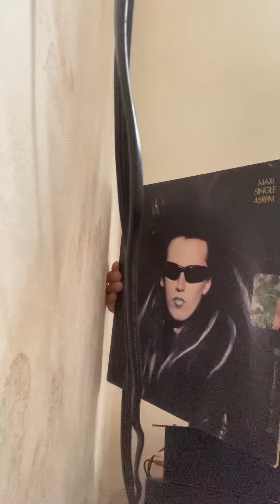Blondie Atomic along with Dead or alive You spin me round by DJ captain Alex 👮🏻‍♂️🍾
Maxi versions on turntables oldschool tempo style